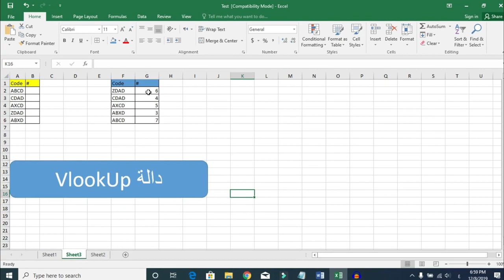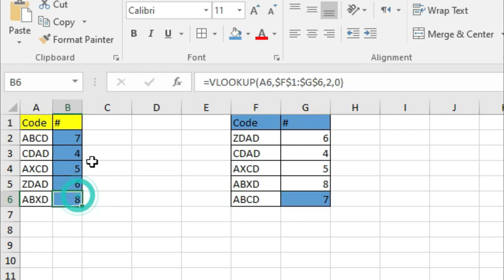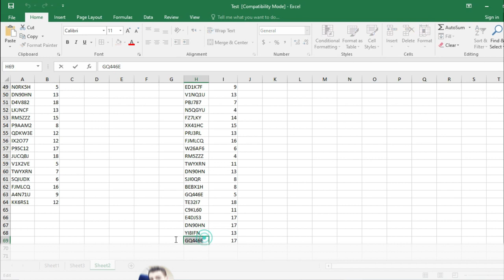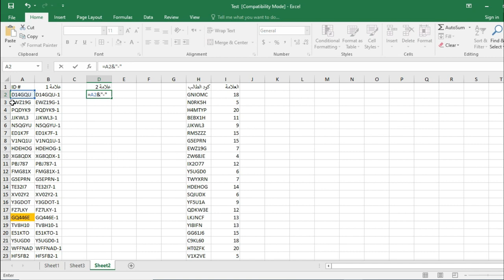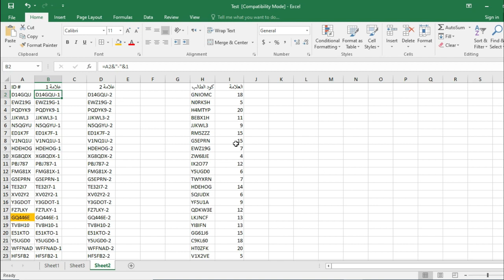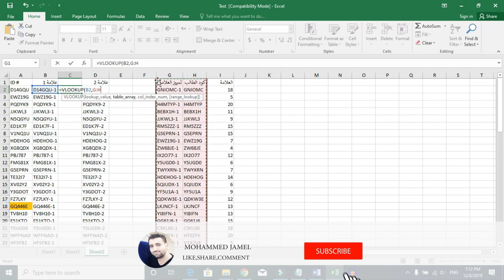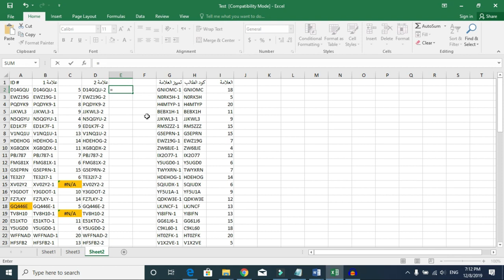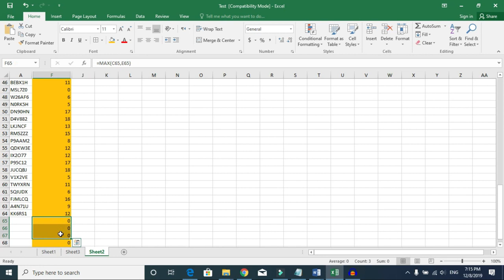VLOOKUP : تعرف على دالة البحث الاكثر استخدام تطبيق عملي + في حال تكرار القييم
دالة Vlookup : دالة من دوال البحث

نقدم لكم دالة من اهم الدوال والاكثر استخداماً , دالة سهلة وبسيطة وتستخدمها بشكل كبير في البيانات .
عدة دوال مستخدمة في الفيديو, If error , countif